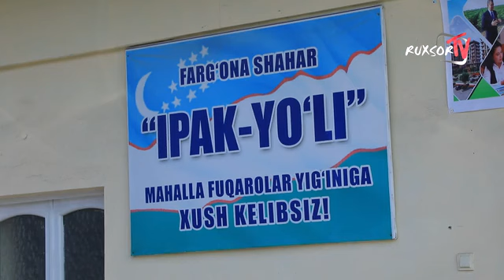Фарғонада ош тарқатилди? Ичидан илонни захари чиқдими?